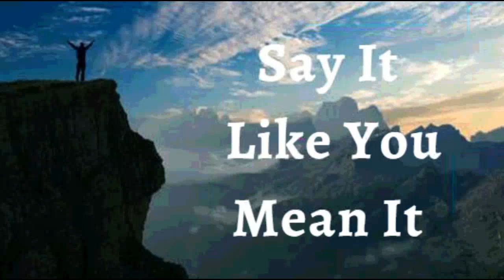13th January 2023 Say it Like you Mean it (Audio in Hindi)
13 जनवरी 2023

मैं घोषणा करता हूं कि मैं विकास के नए सत्रों में चल रहा हूँ। मैं स्थिर नहीं रहता और न ही पुराने चीज़ों को पकड़ के रखता  हूं। मैं यह जानने के लिए खुला हूं कि ईश्वर के पास मेरे लिए बेहतर योजनाएं हैं।
अवसर के नए दरवाजे, नए रिश्ते और अनुग्रह के नए स्तर यहाँ और अब यीशु के नाम पर हैं। यह मेरी घोषणा है।

मेरा शरीर ईश्वर का घर है; पवित्र आत्मा की शक्ति मेरे अस्तित्व के हर तंतु और मेरे रक्त की हर कोशिका में है। परमेश्वर की उपस्थिति में आनंद की परिपूर्णता है। कोई बीमारी मेरे शरीर में नहीं रह सकती क्योंकि मैं ईश्वर को वहन करता हु आलेलूया!

मैं मजबूत हूँ (एफेसियों 1:6)
 मैं स्वस्थ हूं (1 पेत्रुस 2:24)
मैं धन्य हूँ (इफेसियों  1:3)
मैं धनी हूं (2 कोरिंथियो 8:9)
मैं शक्तिशाली हूँ (इसायाह 40:29)
मैं अभिषिक्त हूँ (1योहन 2:20)
मैं स्वंतंत्र हूं (योहन 8:36)
मैं ईश्वर का प्रिय हूँ (मार्कुस 1:11)
मैं एक अनमोल बीज हूँ (लूकस 8:15)
और बुढ़ापे में भी मैं ताजा और फलता-फूलता रहूंगा (स्त्रोत्र 92:14)